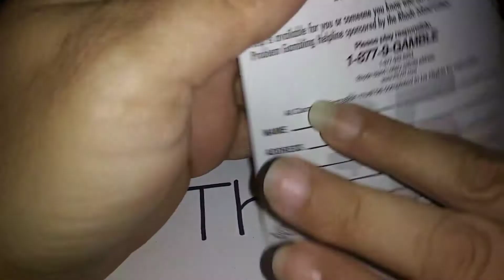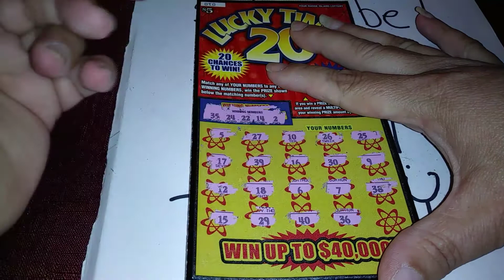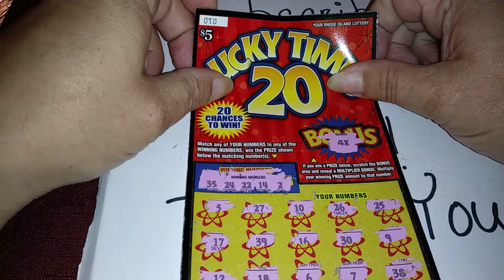LET'S FILL IT UP GROUP BOOK 25.00 A SPOT